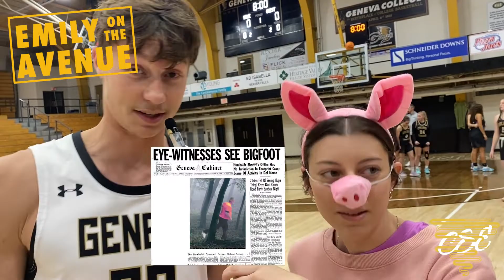✨Emily on the Avenue✨ - Episode 3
Last week was Midnight Madness (among other Halloween-themed events,) and we were there to capture some of the spookiness and festivities! What was YOUR favorite costume from the past week?